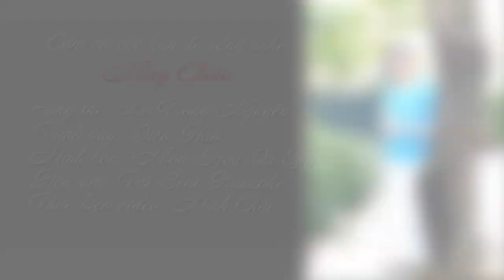Nắng Chiều (Lê Trọng Nguyễn) - Diệu Hảo (Live Recording)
Bài hát: Nắng Chiều
Sáng tác: Lê Trọng Nguyễn
Trình bày: Diệu Hảo
Minh họa: Nhóm Hoa Dã Quỳ
Hòa âm & phối khí: Tas Beat Karaoke
Thực hiện video: Minh Châu